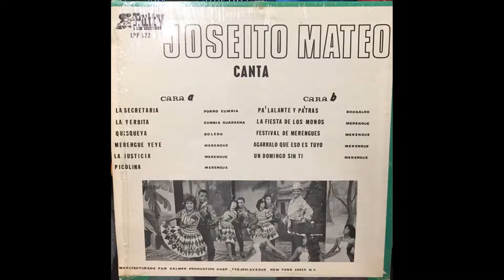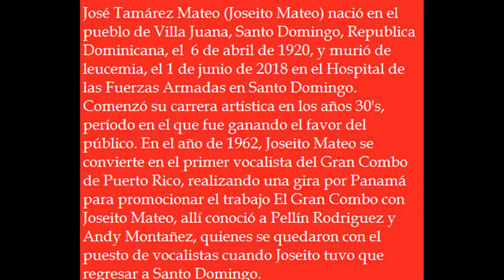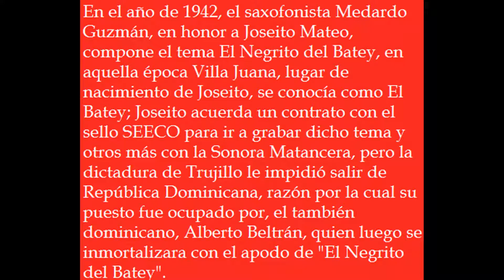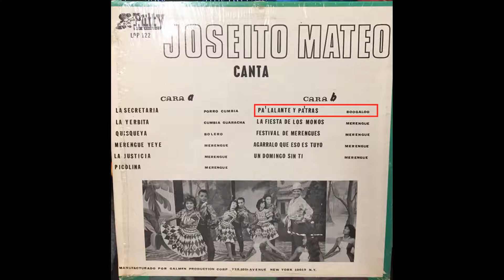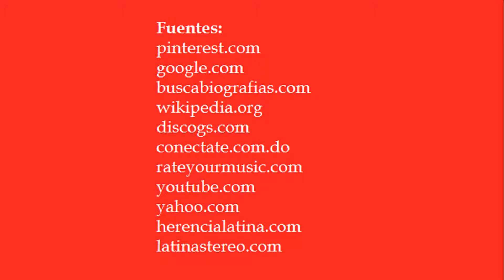Pa'lante y pa'tras - Joseito Mateo - Historias de la salsa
El dominicano Joseito Mateo, conocido como "El Rey del Merengue", a quien se le reconoció en el 2010 con un Grammy Latino a la excelencia musical nos regala este tema en ritmo de boogaloo. Historias de la salsa Rubén ron son es el canal que quiere difundir la salsa.